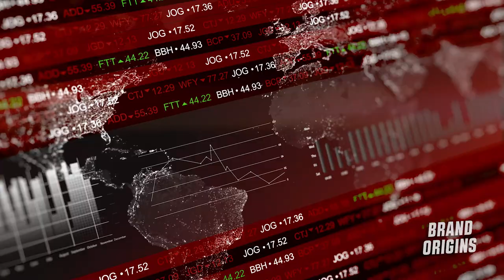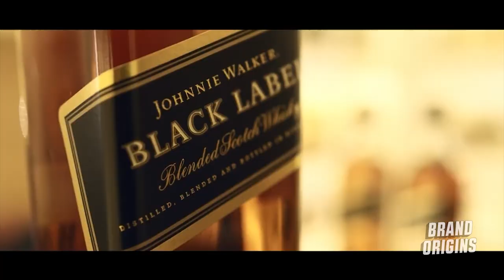How Lucio & Susan Co Became Billionaires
Although Lucio and Susan Co became popularly known as the owners of Puregold, they actually started out in the oil industry first when they launched Cosco Capital in 1988.

They also own the Keepers, the largest distributor of imported spirits in the Philippines with a massive 74 percent market share.

In this video, I talk about the origins of Puregold, all the companies that Lucio & Susan Co owns such as S&R, PBCom, Lawson, their real estate business, and their oil & minerals companies.

⏰☀️ TIMESTAMPS
0:45 - How Puregold started
2:51 - Why Puregold acquired S&R
4:42 - Parco acquisition
4:52 - History of PBCom, acquisition
5:30 - Lawson acquisition
6:10 - The Keepers Inc
6:30 - Da Vinci Capital
7:05 - Cosco Capital
7:16 - Lucio Co's Real Estate Arm
7:50 - Office Warehouse